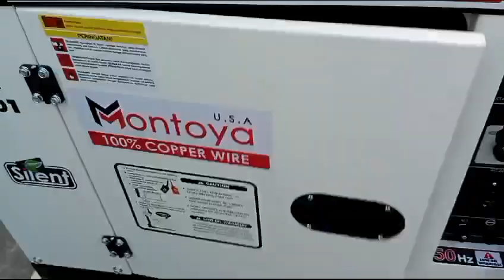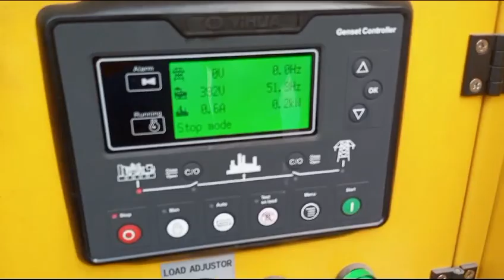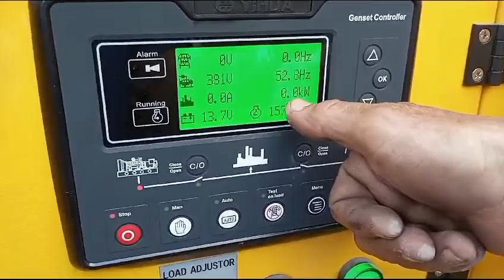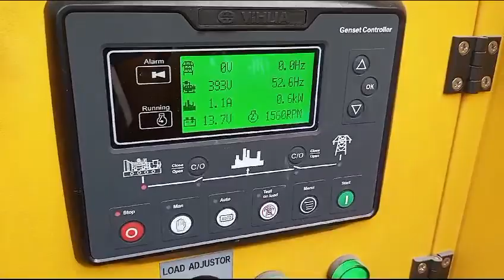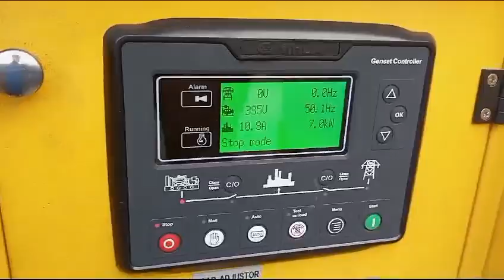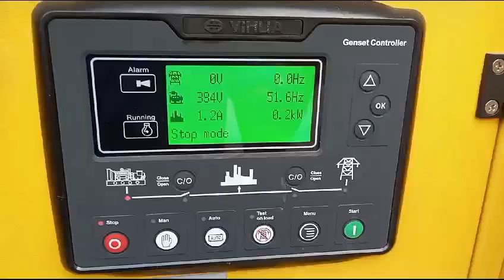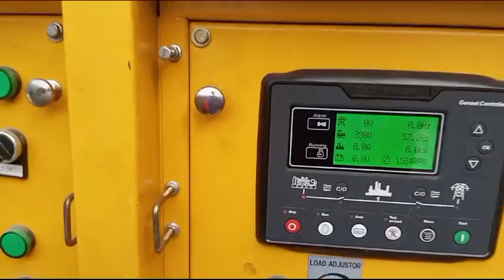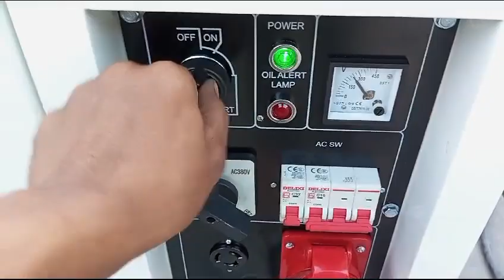Genset 9 KVA 3 PHase Montoya USA technology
atau